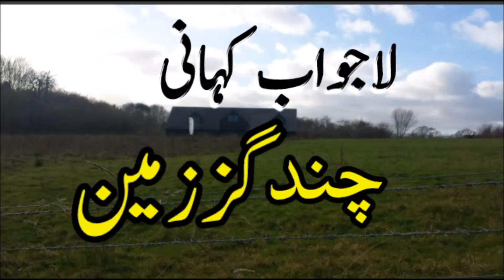Urdu Moral Story: The Greedy Man: Urdu/ Hindi: Love Islam NN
Urdu Moral Story: Once Was A Greedy Man He Was Very Famous Watch The Beautiful Story On Love Islam NN Channel